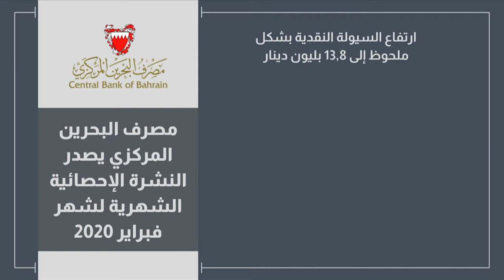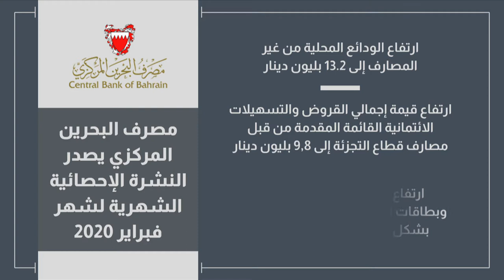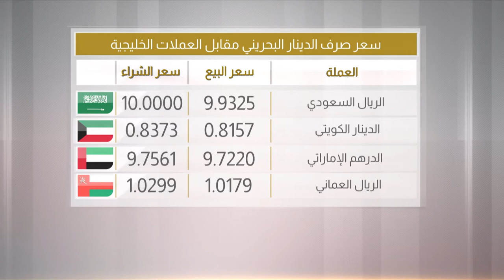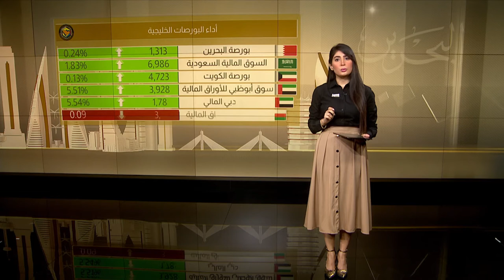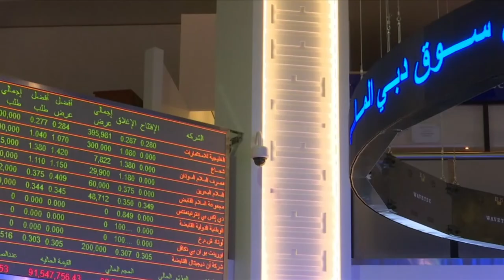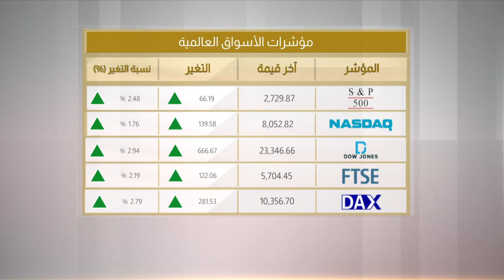البحرين مركز الأخبار : النشرة الإقتصادية 07-04-2020